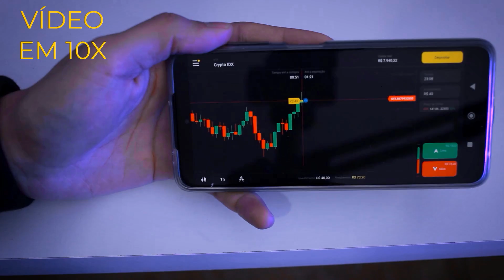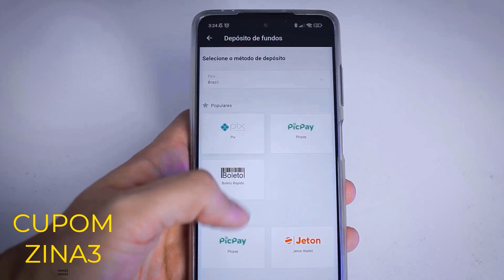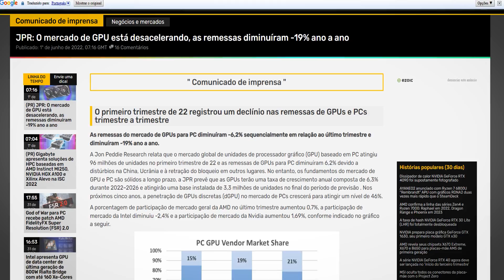A PIOR PLACA DE VIDEO DO ANO! (ou não...)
Clique no link oficial do Binomo Brasil para baixar o app de negociação Binomo e receber R$ 4.000,00 em sua conta demo
Use o código promocional ZINA3 para duplicar 100% o primeiro depósito.

00:00 introdução
00:14 anúncio
01:27 GTX1630
05:07 crise global
06:04 conclusão